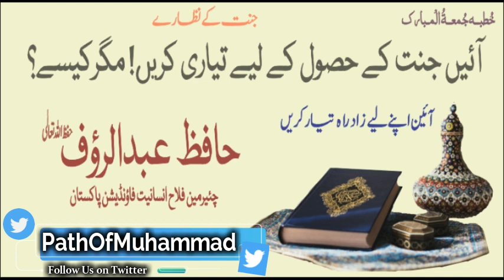Jannat ka Hasool Ka Lia Tyari ? Speech By Hafiz Abdul Rauf | جنت کے لیے تیاری؟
خُطبـــه جُمعـــةُ الْمــبارک
18 جنوری، 2018

مقــرر
               فَضِــیلةُالشَّـــیْخ حافظ عبدالرؤف حفظہ الـلہ تعـالٰـی
            چئیرمین فلاح انسانیت فاؤنڈیشن پاکستان

مـوضـوع
           آئیں جنت کے حصول کے لیے تیاری کریں- مگر کیسے؟

                  اہم نکات
⭕ اسلام پھیلنے کے لیے آیا ہے

⭕ جنت کیسی ہو گی ( جنت کے نظارے )

⭕ جنت میں جانے کے لیے ہمیں کیا کیا کرنا ہوگا

⭕ قرآن سے دل لگائیں یہی سیدھی راہ دیکھاتا ہے

⭕ صحابہ کاسفر جہاد کا ایمان افزہ واقعہ

⭕ آئیں وہ جنت جس کے نیچے نہریں بہتی کی تیاری کریں جہاں ہمشہ کے لیے زندگی ہو گی  ۔

اس موضوع سے پیوسته آخرت کی تیاری کے موضوع پر  تقریر بھی لازمی سماعت فرمائیں تقریر سننے کے لیے لنک 👇 پر جائیں۔

| ـــــــــــــــــــ • ـــــــــــــــــــــــــــ • ـــــــــــــــــــــــــ |

دلوں کو چھو لینے انداز میں جنت کے حصول کے لیے تیاری کے موضوع پر یہ تقریر لازمی سماعت فرمائیں  اور آگئے بھی شئیر کریں تاکہ لوگوں کی اصلاح ہو سکے۔